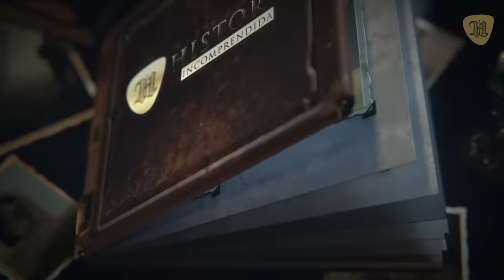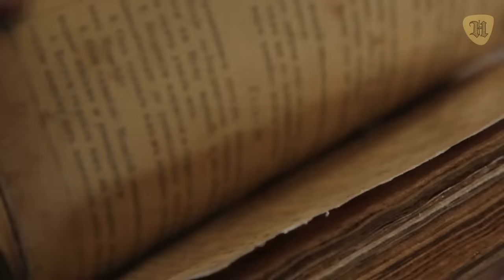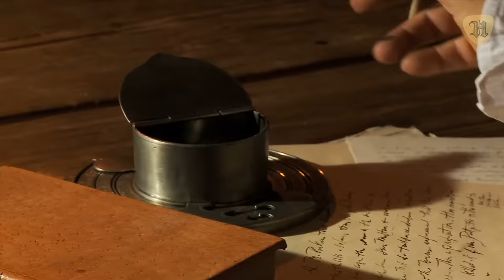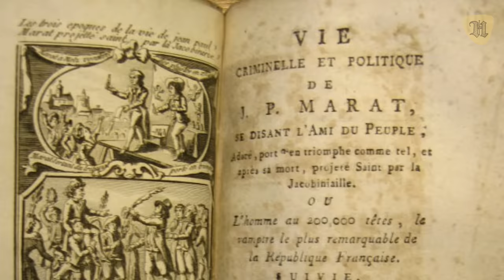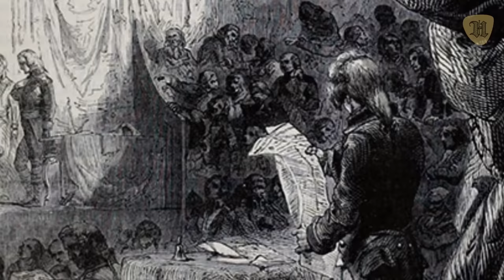Maximilien Robespierre - el tirano del terror (biografía)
París, finales de 1700. Francia estaba dividida políticamente en los llamados tres Estados: el clero, la nobleza y todos los demás; este último constituía una inmensa clase sometida, sin voz.

Los años de mala administración por parte de la monarquía sumieron a los franceses en penurias. Un rey indolente a la vida de los desarropados y un contexto histórico agitado por nuevos aires traían consigo voces que se alzaban a favor de la libertad y de la igualdad. Este período, conocido como la Ilustración, comenzó con el amotinamiento más importante e influyente de la historia: la Revolución Francesa. Y al frente de esta sublevación, un hombre de mojigata apariencia, carácter indomable y llameantes palabras: Maximilien Robespierre, el tirano del terror.